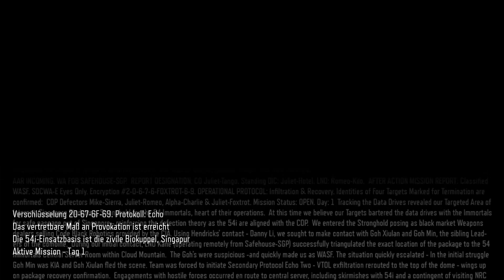BLACK OPS 3 #7 ★ 60fps [Deutsch] Let's Play Call Of Duty Black Ops 3 COD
Teilnahmebedingungen für das Gewinnspiel:

1. Das Gewinnspiel startet mit der Veröffentlichung dieses Videos am 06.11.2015 und endet am 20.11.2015 um 23.59.59 Uhr.
2. Für die Teilnahme an dem Gewinnspiel reicht die Abgabe eines Kommentars mithilfe der Kommentarfunktion aus. Mehrfachteilnahmen mit der Abgabe mehrerer Kommentare sind gestattet. Die Teilnahme ist kostenfrei!
3. Zu Gewinnen gibt es das veröffentlichte Spiel, welches Inhalt des Videos ist. Der Gewinn wird entweder auf DVD oder (je nach Verfügbarkeit) in Form eines Keys (Steam-Account wird benötigt) dem Gewinner kostenlos zur Verfügung gestellt. Es fallen keinerlei Kosten für die Durchführung des Gewinnspiels und den Versand des Gewinns an.
4. Die Auslosung erfolgt im Zufallsprinzip unter allen abgegebenen Kommentaren im Anschluss an das Gewinnspielende (Punkt 1).
5. Der Gewinner wird in einem Extra-Video kurz nach Beendigung des Gewinnspiels bekannt gegeben und per Mail über YouTube informiert.
6. Der Gewinner erklärt sich damit einverstanden, nach der Ziehung namentlich (YouTube-Name) veröffentlicht zu werden.
7. Die übermittelten Daten des Gewinners werden nach Zustellung des Gewinns mit sofortiger Wirkung gelöscht. Die persönlichen Daten des Gewinners werden nicht an Dritte weitergegeben.
8. Der Gewinn kann nicht umgetauscht und nicht in bar ausgezahlt werden.
9. Teilnahmeberechtigt sind nur natürliche Personen mit einem deutschen Wohnsitz, welche das 18. Lebensjahr vollendet haben.
10. Der Rechtsweg ist ausgeschlossen.

Beschreibung:

Call of Duty: Black Ops 3 bietet drei einzigartige Spielmodi: Kampagne, Mehrspieler und Zombies. Fans erhalten so das wohl ambitionierteste Call of Duty aller Zeiten. Die Kampagne wurde als Koop-Spielerlebnis entworfen, das mit bis zu 4 Spielern online oder auch alleine als cineastische Achterbahnfahrt erlebt werden kann.

Call of Duty: Black Ops 3 kann vollständig online gespielt werden und erstmals verfügt jeder Aspekt des Spiels über eigene EP- und Fortschrittssysteme. Kein Titel zuvor hat so viel Innovation gebracht, einschließlich umwerfender Umgebungen, völlig neuer Waffen und Fähigkeiten und eines neuen Systems für noch flüssigere Bewegung.

Features Call of Duty: Black Ops III

EINE NEUE BLACK OPS-ÄRA:
Call of Duty: Black Ops 3 entführt die Spieler in eine Zukunft, in der die Biotechnologie eine neue Generation von Black Ops-Soldaten hervorgebracht hat. Die Spieler haben nun immer und überall Zugriff auf das Aufklärungsnetz und sind so während des Kampfs dauerhaft mit den anderen Agenten verbunden. Dieser Elite-Trupp setzt sich aus Männern und Frauen zusammen, die ihre Kampffähigkeiten verbessert haben, um in einer Welt, die zerrissener ist als je zuvor, schneller, stärker und schlauer agieren zu können.

EINE CALL OF DUTY-KAMPAGNE, WIE ES SIE NOCH NIE ZUVOR GEGEBEN HAT:
Treyarch hebt das gemeinsame Spielerlebnis in Call of Duty auf eine neue Stufe und liefert eine Kampagne, die mit bis zu vier Spielern online im Koop-Modus bestritten werden kann – mit denselben kampferprobten Netzwerkstrukturen und Sozialsystemen, die auch im erstklassigen Mehrspieler- und Zombies-Modus zum Einsatz kommen. Das auf den Koop-Modus und einen hohen Wiederspielwert ausgelegte Spiel bietet den Spielern all die epischen cineastischen Spielmomente, für die Call of Duty berühmt ist, sowie neue offene Spielgebiete mit arenaartigen Spielelementen, die es den Spielern erlauben, das Spiel immer wieder mit einer anderen Strategie anzugehen.

MACHE DICH BEREIT FÜR DIE NÄCHSTE STUFE DES MEHRSPIELER-MODUS

Der Mehrspieler-Modus von Black Ops 3 führt außerdem das neue Spezialisten-Charaktersystem ein, das es den Spielern ermöglicht, sämtliche kampferprobten Waffen und Fähigkeiten jedes einzelnen Charakters zu meistern und dabei in den Stufen aufzusteigen. Dank dieser Erweiterung des traditionellen, sowie des Waffen-EP-Fortschrittsystems, bietet der Mehrspieler-Modus von Black Ops 3 den Spielern drei unterschiedliche Wege für den Stufenaufstieg.

BEKÄMPFE DIE UNTOTEN IN EINER BRANDNEUEN HORRORGESCHICHTE:
Kein Treyarch-Spiel wäre vollständig ohne den charakteristischen Zombies-Modus - ein vollständiges Spielerlebnis mit eigenständiger Geschichte. Black Ops 3 Zombies ist das bislang spannendste und ambitionierteste Call of Duty Zombies-Erlebnis mit einem vollständigen EP-basierten Fortschrittssystem, das dem packenden Gameplay noch mehr Tiefe und Wiederspielwert verleiht, als es Zombies-Fans ohnehin schon gewohnt sind.